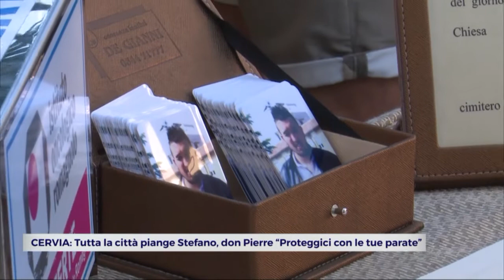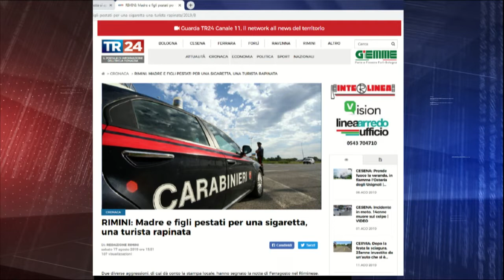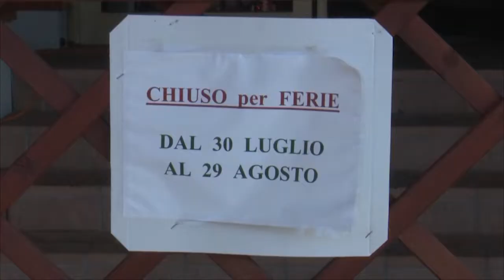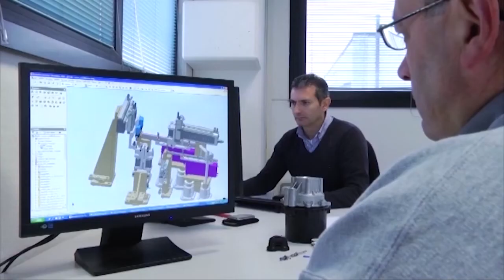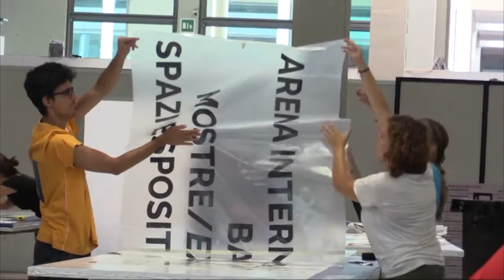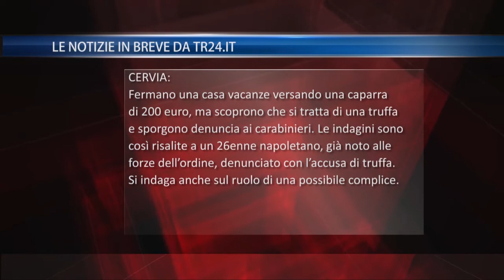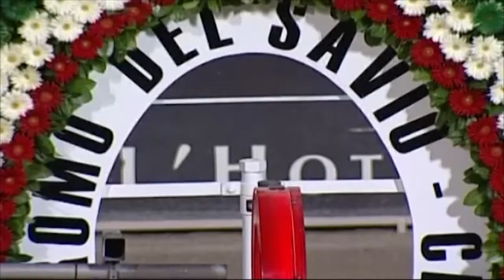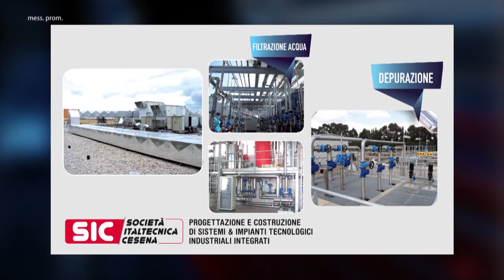TG SERA del 17/08/2019